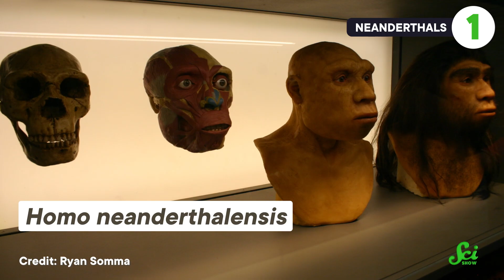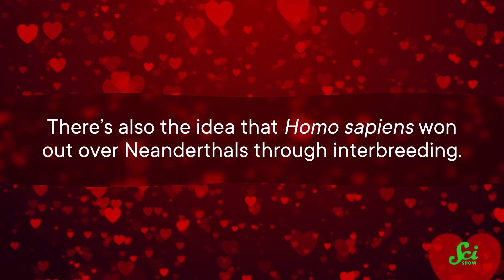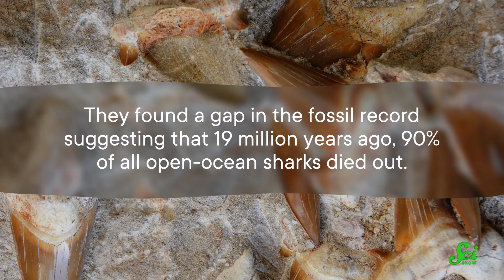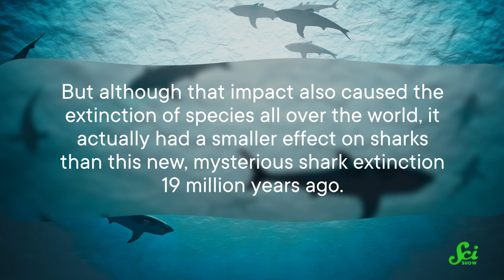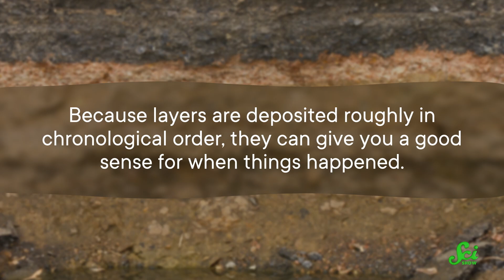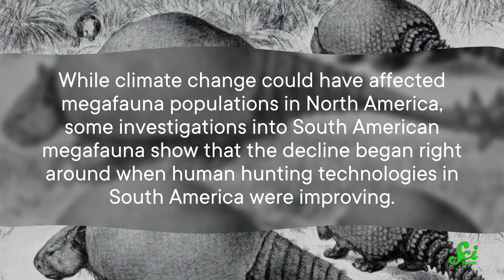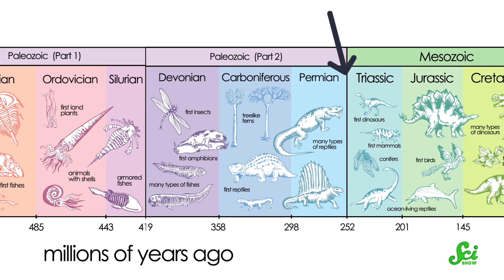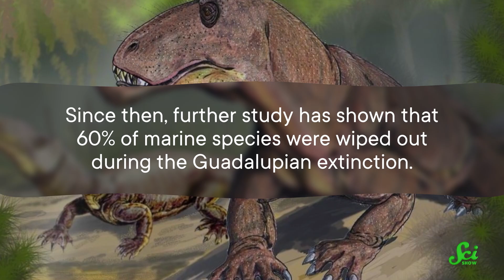4 Mysterious Extinctions from Earth’s History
Nowadays, we're pretty confident about how the dinosaurs died out, but there are still other extinctions throughout Earth's history, some big, some small, that remain unsolved.